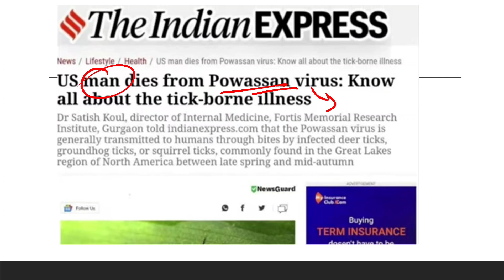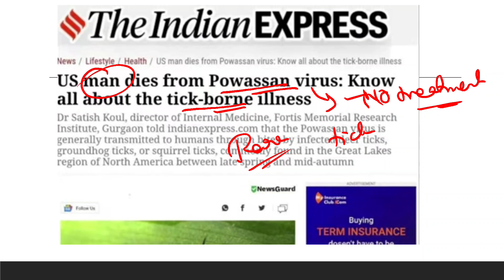Covid के बाद एक नया खतरा : powassan virus || new danger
happy learning !